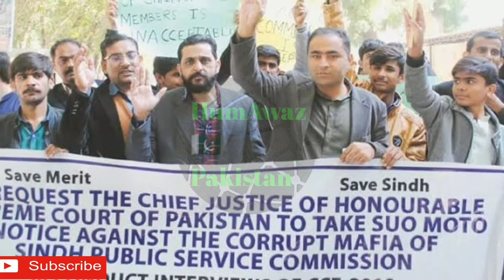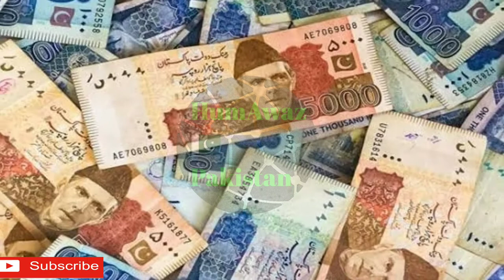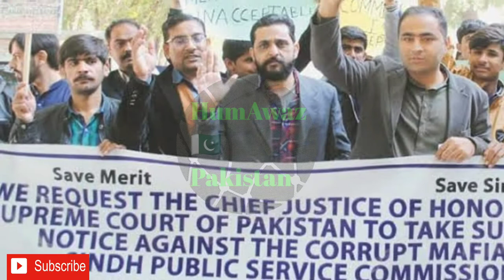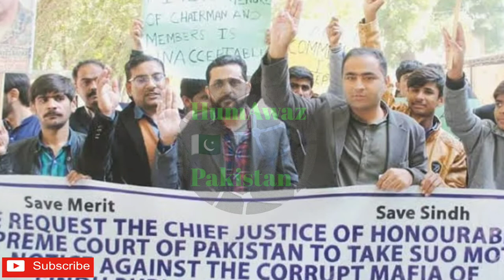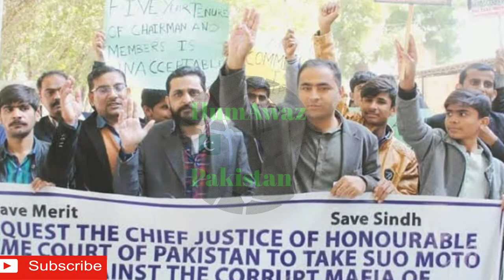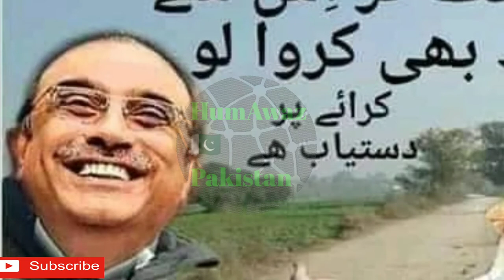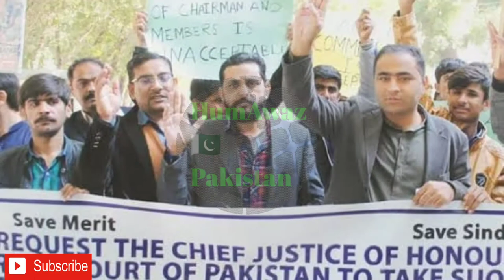Sindh Public Service Commission || SPSC || سندھ پبلک سروس کمیشن کرپشن کا گڑھ || پیپل کرپٹ پارٹی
Mr. Noor Muhammad Jadmani. Chairman.
Mr. Ghulam Shabbir Shaikh. Member.
Mr. Aftab Anwar Baloch. Member.
Syed. Abid Ali Shah. Member.
Syed. Abdul Aleem Jafri. Member.
Mr. Lal Muhammad Khero. Member.
Mr. Harish Chander. Member.
Mr. Muhammad Siddique Memon
SUKKUR: The National Accountability Bureau Karachi has written a letter to the chairman Sindh Public Service Commission to provide information under Section 27 of National Accountability...

SUKKUR: The National Accountability Bureau (NAB) Karachi has written a letter to the chairman Sindh Public Service Commission (SPSC) to provide information under Section 27 of National Accountability Ordinance-1999 regarding educational documents, experience certificates, domicile, answer sheets along with face sheets, interview marks, medical fitness, merit lists (written, interview and final) along with details of recruitment criteria and requirement fulfilled, including educational qualification, experience, medical, total marks, domicile, age quota,

The News has learnt from the sources that the NAB Karachi in connection with a complaint being processed has demanded the details of 18 assistant commissioners including Paras Bachal, Mohsin Ali, Shafiq Ahmed, Sikandar Ali, Naeem Sharif, Waqas Ahmed, Muhammad Khan, Ghulam Nabi Solangi, Adnan Munir, Fahad Aftab Baloch, Muhammad Kashif Ali, Agha Shahzeb Khan, Waqar Ahmed Kalwar, Sanjy Kumar, Deepak Kumar, Om Parkash and Naila. While, the details about three excise and taxation officers, including Muhammad Asif, Zubair Akbar and Zeeshan were also sought besides four district food controllers, including Naveed Ahmed Tahir, Asghar Ali, Khadim Ali and Hakim Ali. The details of a planning officer Mahwish Solangi and seven assistant directors of price control wing of agricultural department, including Umaima Solangi, Ghulam Murtaza, Majid Hameed, Saima, and Shabon were also sought. The sources said in the list Ghulam Nabi, Mehwish, and Unaima all are the relatives of Sain Dad Solangi, a member of SPSC, while his son was selected on rural quota and daughters were selected on urban quota.